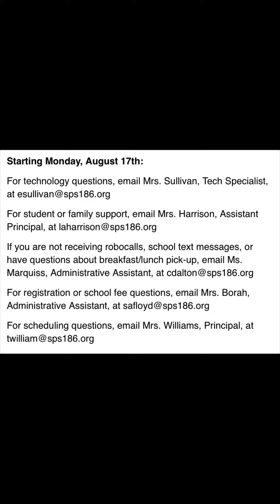Ready, Set, Go!